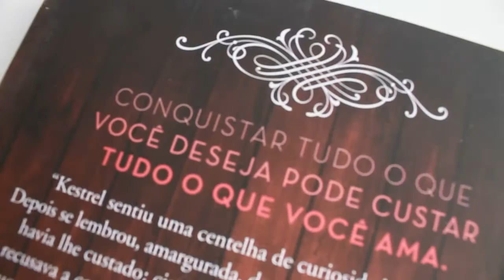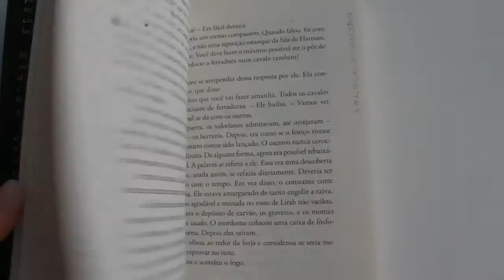A Maldição do Vencedor - Marie Rutkoski | Steh Barbosa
Compre A maldição do vencedor